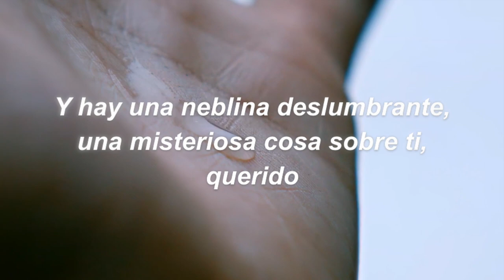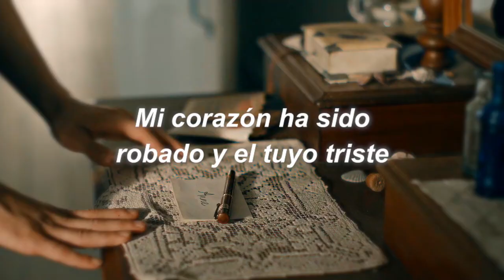Lover - Taylor Swift (First Dance Remix) (Español)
Información de la canción:
- Canción: "Lover" versión First Dance Remix de Taylor Swift. Compuesta por ella misma y por parte del estudio Sony/ATV Music Publishing LLC.

Información del vídeo:
- Edición: iMovie con MacBook Air.
- Personajes: Anne y Gilbert del show de Netflix "Anne with an E".
- Traducción: traducido del inglés en base a LyricFind y traducido al español por idk_wafflex.

Dedicado a mi hermana, quien ama el show, a Shaira, quien ama esta canción y a Anita, quien ama a Taylor Swift. Las quiero.

Declaración:
#1 Los clips/escenas y la canción utilizados NO son de mi pertenencia: se reproducen con fines de entretenimiento y no se está reproduciendo ganancia con él. Este vídeo está protegido bajo la sección #107 de la Ley de Derechos de Autor de 1976: se permite el "uso justo" para fines tales como críticas, comentarios, informes de noticias, enseñanza, becas, educación e investigación.
#3 Se prohíbe la reproducción total o parcial de este vídeo de no tener el permiso del propietario.